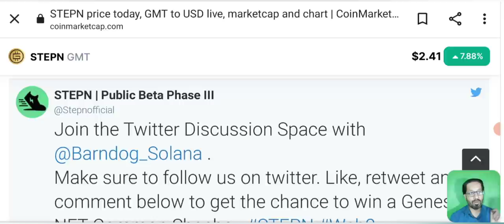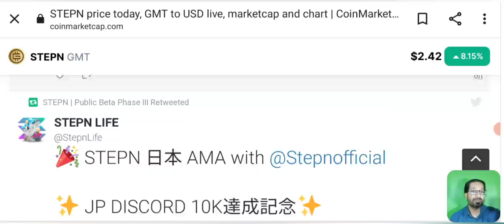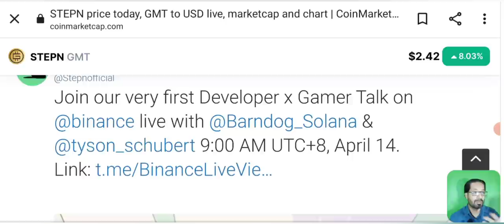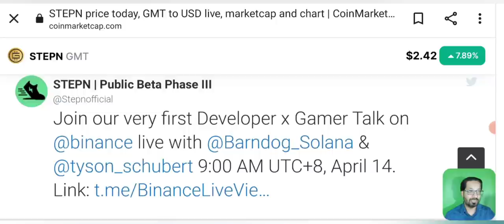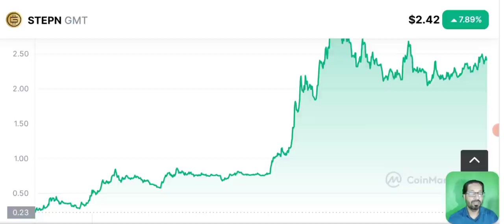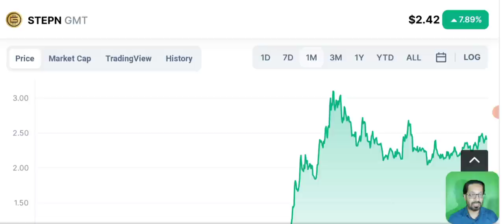Green metaverse token (GMT) price prediction & news update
Asalam o alikum dear viewers, today i am here to share with you the price prediction of GMT token, as we predicted about gmt when it was launched that it will be a 100x gem and it proves. Now as the price is fluctuating my beloved youtube family wanted to know the future of green metaverse token.

i congratulate everyone who followed our previous videos and specialy our AL MAKKAH CRYPTO ACEADMY participants who get the signals on daily basis with entry and exit points and earned massive passive income out of Gmt coin.

For Crypto Education join
🔷"AL MAKKAH CRYPTO ACADEMY"🔷

🎖️GROUP DIRECTLY HANDLED BY *USMAN HUSSAIN*

🎖️Spot Signals with Crypto Market Update

🎖️Daily 2 or more Signals

Signal types:
🎖️ Short Term, Mid Term, Long Term Signals

🎖️Signal accuracy 90%+ Alhamdulillah
+ point: Video lectures available for beginners

🎖️New coin listing update

🎖️Scam Alerts

🎖️ Important lessons, tips and tricks

_____________________________/SOCIAL LINKS\___________________________________